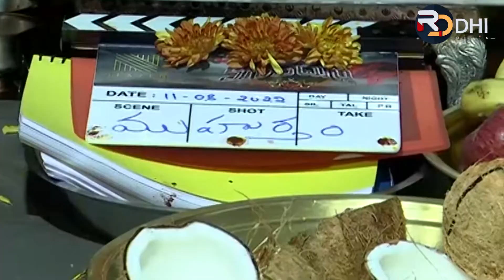Om Sri Kanaka Durga Movie Opening Video | Megha Akash | Murali Mohan || RDDHICINEMA